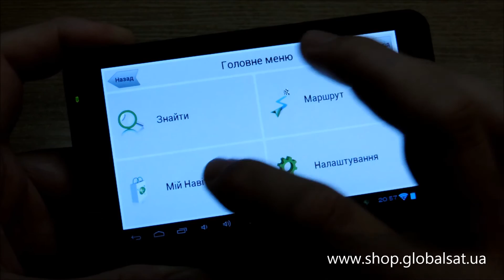Prestigio 5850HDDVR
Обновление программы навигации и карт Навител на GPS навигаторе Prestigio 5850HDDVR через Wi-Fi